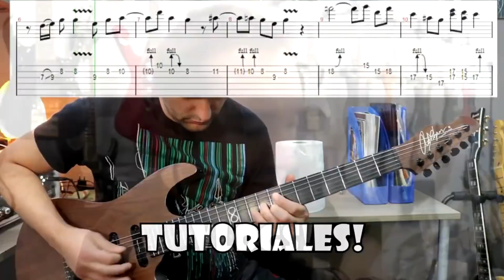5 EJERCICIOS de GUITARRA ELÉCTRICA para PRINCIPIANTES 🔥 + PDF (Técnica)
1. Descarga gratis las tablaturas de este vídeo

2. Curso 'De Novato a Guitarrista' a precio ridículo

3. Masterclass gratuita: Armonía, ritmo y técnica
Aprende los 3 pilares fundamentales para dominar la guitarra.

✔️ ¿Quieres ejercicios de guitarra eléctrica para principiantes? Hoy en Aitor Epas Guitar repasamos las 5 técnicas más fáciles para tocar con la guitarra y además te paso las tablaturas en formato PDF para que aprendas estos licks! Espero que te sirvan. Saludos!

00:00 1:22 INTRO
1:22 3:22 EJERCICIO Nº1
3:22 4:43 EJERCICIO Nº2
4:43 6:17 EJERCICIO Nº3
6:17 8:48 EJERCICIO Nº4
8:48 10:28 EJERCICIO Nº5
10:28 11:25 PRUEBA DE TÉCNICAS
11:25 12:10 TABLATURAS

TUTORIALES Y CURSOS DE GUITARRA AQUÍ!

Aquí tenéis mas tutoriales de solos de guitarra!